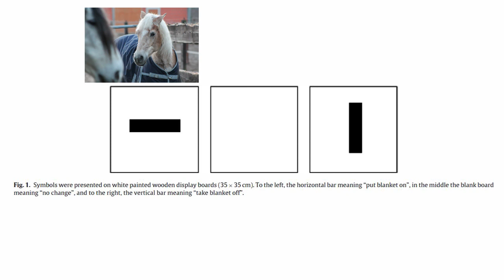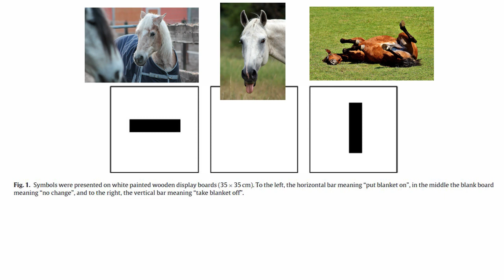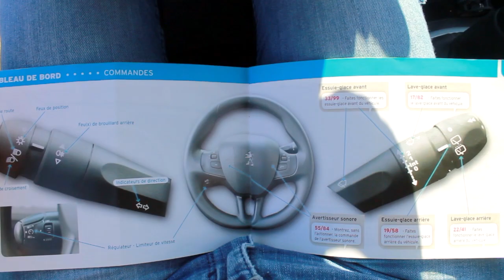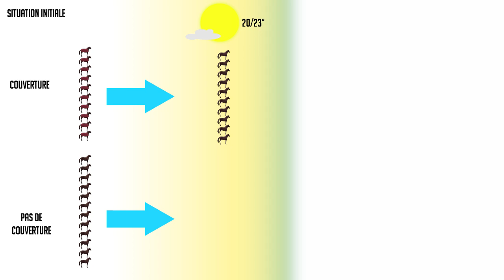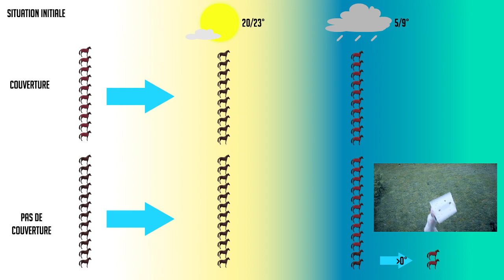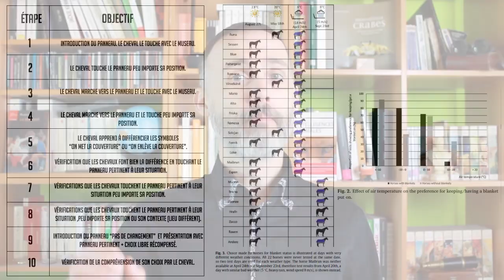Comment savoir ce que veulent les chevaux ? Cuicui Express #13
Le Cuicui Express entre en gare norvégienne aujourd’hui !

Il fait bien chaud en ce moment, alors allons prendre l’air frais !

Pour cette 13eme chronique, nous revenons aux sources, puisque le tout premier Cuicui Express était déjà sur les chevaux.
Même si j’ai l’embarras du choix dans les études, je voulais vraiment vous faire partager celle-ci car je la trouve fascinante de simplicité, et en plus vous pourrez la tester avec vos amis chevaux si vous en avez, car on détail tout le protocole pas à pas !
Comment demander clairement à votre cheval son avis !

Mais comment fait-on pour savoir ça ?

Et bien regardez la vidéo que diable !

Retrouvez encore une incroyable introduction sur l’histoire d’ « Hans le Malin » par Hugh, Thomas, Yoann, Teo, Clemence et Anne Hélène. L’histoire d’Hans a été pas mal écourtée pour des raisons d’intro trop longue, n’hésitez pas à aller voir la page Wikipedia qui est bien faite + la publication originale de « Pouf », comme dirait Thomas, qui est fascinante

Merci aussi à Mathilde de m’avoir consciencieusement récompensé durant cette vidéo.

Ouais, mais est-ce que c’est vraiment ce que l’étude raconte ?

Le mieux c’est encore d’aller voir par soi-même !

Mejdell, Cecilie & Buvik, Turid & Jørgensen, Grete & Bøe, Knut. (2016). Horses can learn to use symbols to communicate their preferences:. Applied Animal Behaviour Science. 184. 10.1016/j.applanim.2016.07.014.

Mejdell, Cecilie & Jørgensen, Grete & Buvik, Turid & Torp, Torfinn & Bøe, Knut. (2019). The effect of weather conditions on the preference in horses for wearing blankets. Applied Animal Behaviour Science. 10.1016/j.applanim.2019.02.001.

Niveau de confiance : Les deux études sont publiées dans des journaux de confiance à comité de lecture, et ne sont pas particulièrement surprenantes aux vues des connaissances sur ces animaux.